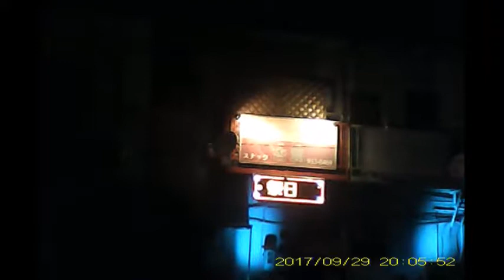スマートイルミネーションみどり20170929動画1of1